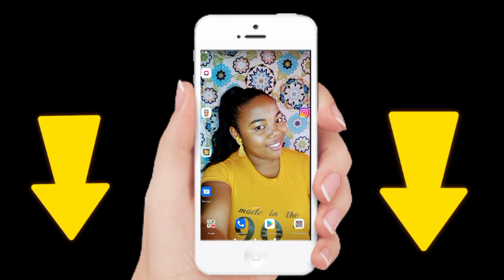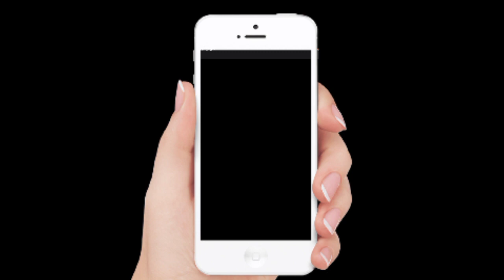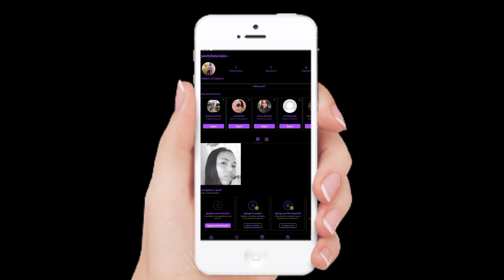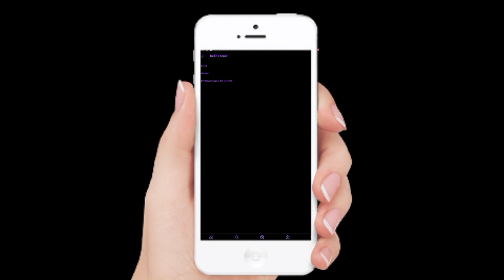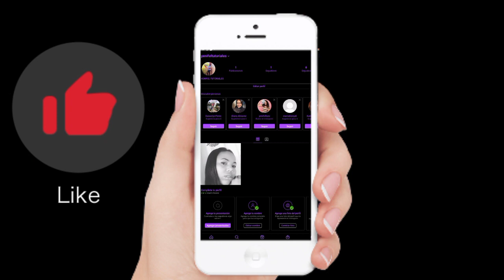Nuevo INSTAGRAM PLUS 😍 UItima Versión 2022✅ elige el color qué quieras y descárgalo a tustilo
Nuevo Instagram plus Última versión 2021 Instagram con nueva funciones amigos gracias por ver el video aquí el dejaré todos los enlaces de Instagram PLUS de todos los colores para que elijas el que prefiera 😍👌

Todos lo enlace son directo y  sin anuncio porque me gusta acomodar a mis suscriptores 💋💋💋💋💋🥳